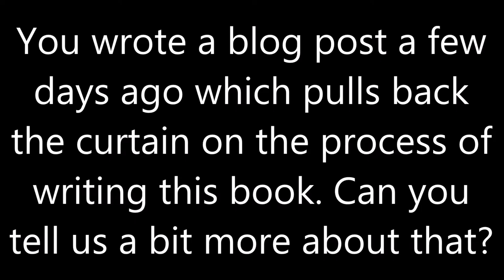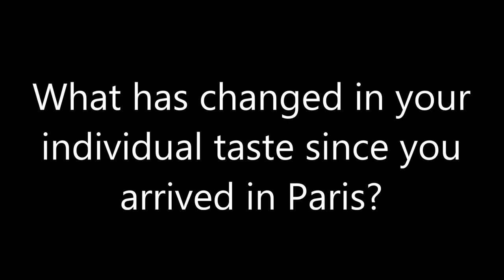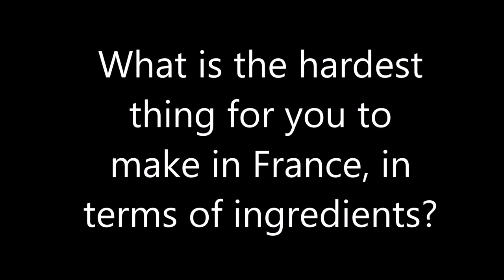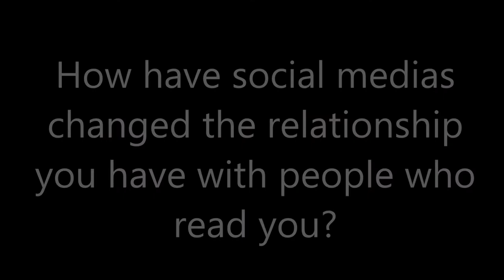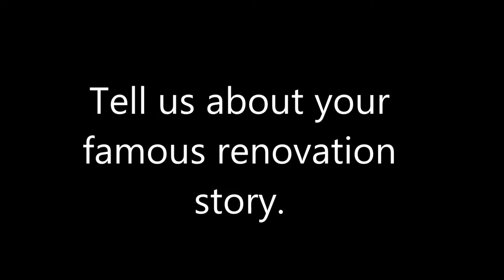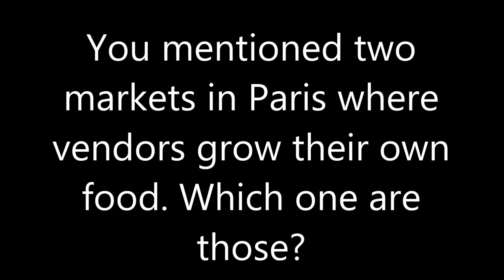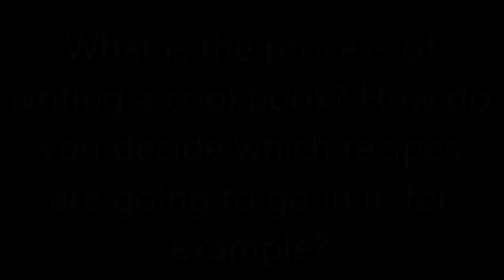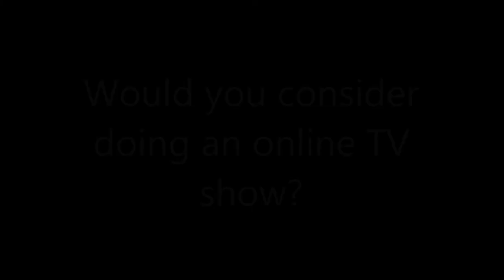David Lebovitz @ The American Library in Paris | 9 April 2014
David Lebovitz presents his latest book "My Paris Kitchen" to the audience at the American Library in Paris, which features over 100 of his favorite recipes that he makes in his kitchen in Paris.

Video edited by Sophie Lavergne.